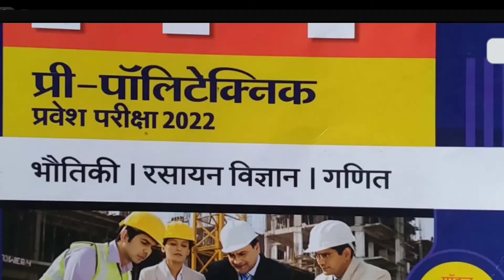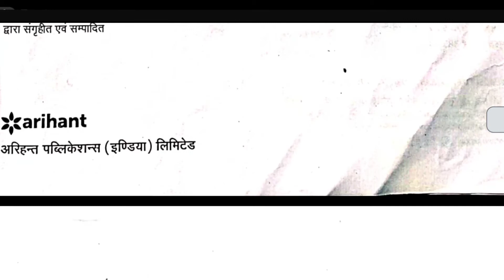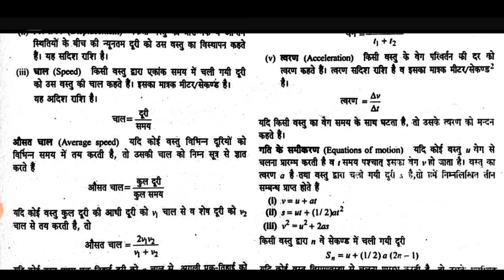CG PPT EXAM 2022 के लिए BEST BOOK || सीजी पीपीटी परीक्षा 2022 तैयारी इस बुक से करें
cg ppt syllabus
polytechnic exam kaise hota hai
polytechnic exam me kya kya ata hai polytechic karna kyu sahe nahe
comparision between iti and polytechnic iti kaise kare what to do after 10th polytechnic best course Diploma Sarkari Naukari  Kaun se branc se Polytechnic Kare polytechnic hindi video about polytechnic in 2019 polytechnic courses polytechnic branch list best branch in polytechnic Polytechnic full details in hindi पॉलीटेक्निक कौन कर सकता है polytechnic kya hai पॉलीटेक्निक करना अच्छा या खराब Best Sarkari Naukari After Polytechnic पॉलीटेक्निक क्या होता है पॉलीटेक्निक
पॉलीटेक्निक, पॉलीटेक्निक क्या होता है, Best Sarkari Naukari After Polytechnic, पॉलीटेक्निक करना अच्छा या खराब, Polytechnic full details in hindi, पॉलीटेक्निक कौन कर सकता है, studentgo, polytechnic kya hai, best branch in polytechnic, polytechnic branch list, polytechnic courses, hindi video about polytechnic in 2019, polytechnic, Kaun se branc se Polytechnic Kare, Polytechnic course fees, polytechnic exam me kya kya ata hai, polytechic karna kyu sahe nahe hai

What is Polytechnic with Full Information?, What is Polytechnic with Full Information in Hindi?, What is polytechnic engineering?, What is polytechnic course?, Polytechnic course after 12th, Best polytechnic courses, Polytechnic education benefits, What is polytechnic in Hindi?, Polytechnic course fees